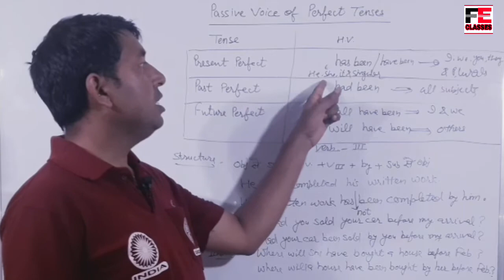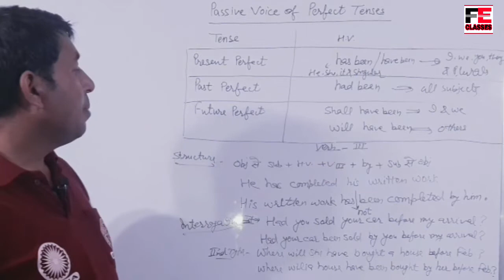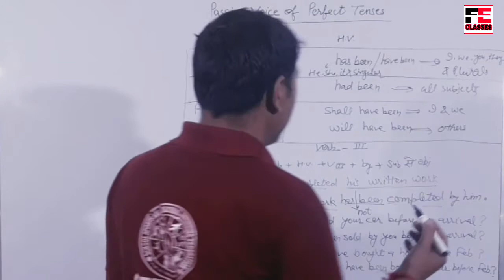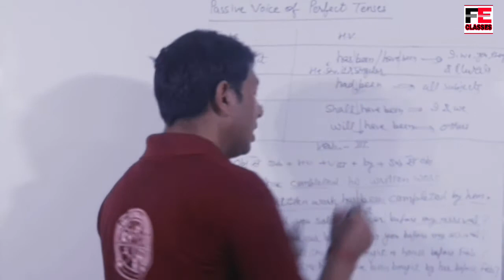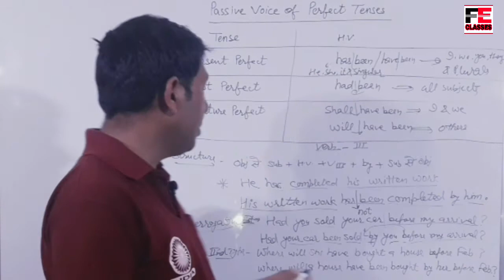Active and passive voice||perfect tenses||class 8 to 12||UPand CBSE board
Hiiiiiiiii ! Friends
                               This video has been designed to clear the basic and the special rules of converting active voice (Present continuous and past continuous tense) into passive voice in a very simple and easily understandable way.

           🤘 THANKS🤘